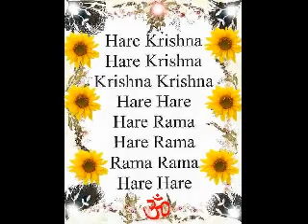KIRTAN-MANTRA-YOGA 15 ottobre 2014